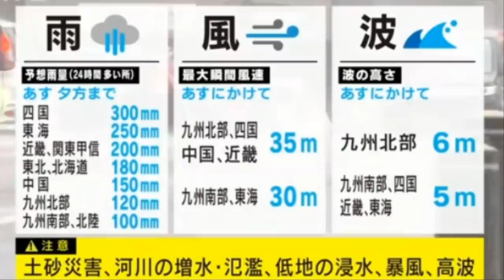[태풍속보 '18일 0시' 일본 에히메현 재상륙] 태풍 찬투 18일 온대저기압 제주도 5일간 누적강수량 1,100mm 폭우 미해군합동태풍경보센터